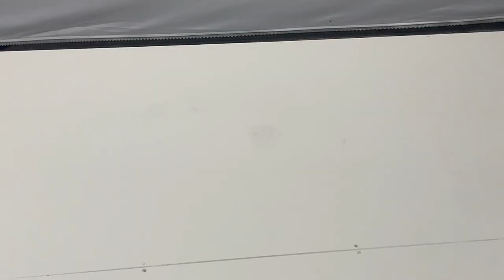Back 2 School